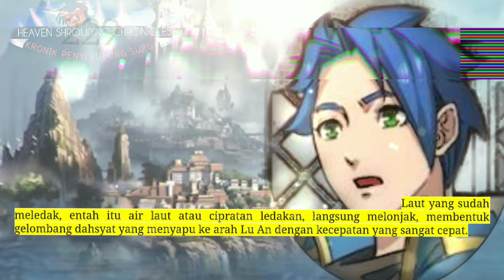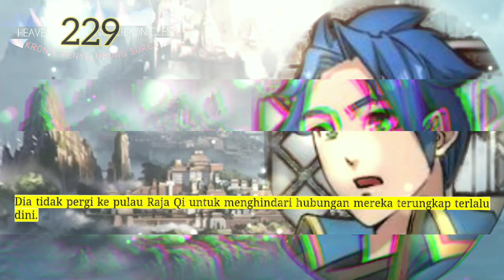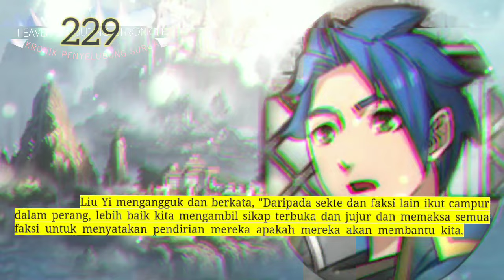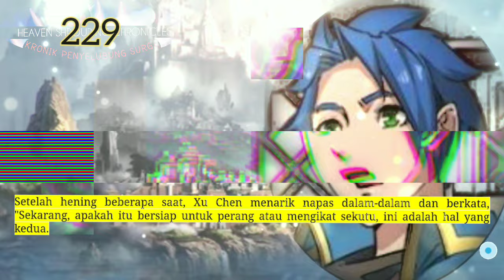Kronik Penyelubung Surga season 229